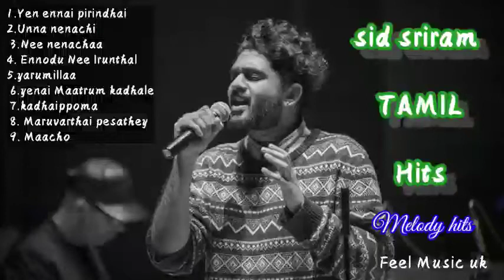SidSriramTamilMassiveHits painkiller songs of FeelMusicUk💗 sleeping time 😴 Melody hits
song list
 1.Yen ennai pirindhai
2.Unna nenachi
3.Nee nenachaa
 4. Ennodu Nee Irunthal
 5.yarumillaa
6.yenai Maatrum kadhale
 7.kadhaippoma
 8. Maruvarthai pesathey
 9. Maacho

copy right disclaimer under section 107 of the copy right Act 1976 , allowance is made for fair use for the purpose such as criticism, comment,news reporting teaching scholarship research.fair use is aise permitted by copy right state that might other wise be infringing Non profit, educational or personal use tips balance in favor of fair use